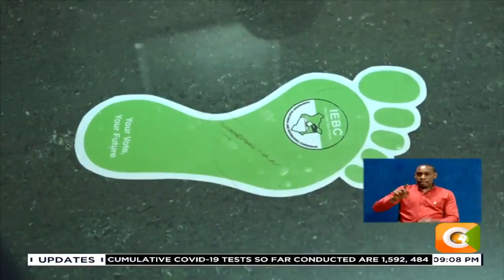President Uhuru declares vacant positions for 4 IEBC commissioners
Uhuru: I declare vacancies in the positions of four members of IEBC
Akombe, Mwachanya, Kurgat and Nkatha resigned after 2017 elections